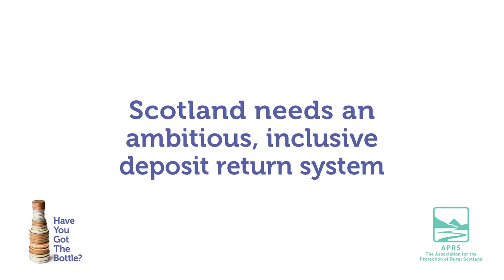Ramblers support ambitious Deposit Return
Danny from Ramblers Scotland tells us why they want a deposit return system that includes glass, metal and plastic.